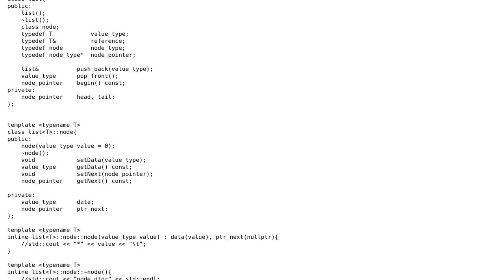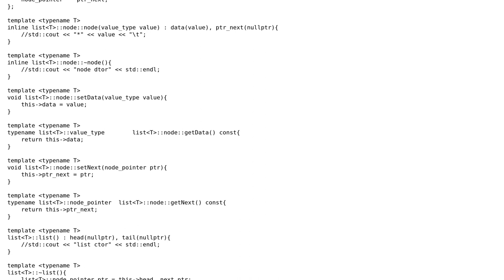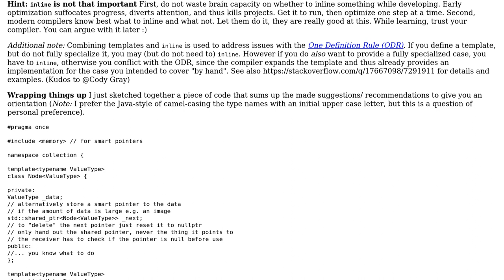Code Review: Singly-linked list implementation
With thanks & praise to God, and with thanks to the many people who have made this project possible! | Content (except music & images) licensed under CC BY-SA | Music | Images & others | With thanks to user Rifat Tolga Kiran user Jamal user fer-rum and the Stack Exchange Network Trademarks are property of their respective owners. You are responsible for your own actions.